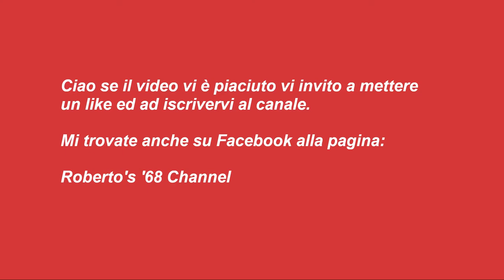#008 - Spaghetti alla carbonara ricetta originale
Spaghetti alla carbonara

Ingredienti:

320 g.  di spaghetti
200 g.  di guanciale
4       tuorli
100 g.  di pecorino
q.b.      di pepe nero macinato fresco

Preparazione:

Mettete su la pentola con l’acqua bollente salata, e aggiungete la pasta;
Tagliate a listarelle il guanciale e fatelo rosolare in una padella, fino a che non sarà diventato trasparente e non avrà rilasciato il suo grasso;
In una ciotola sbattete i tuorli con il pecorino e il pepe nero macinato fresco fino ad ottenere una crema che allungherete con un poco di acqua di cottura della pasta;
Togliete il guanciale dalla padella e mettetelo da parte, nella padella aggiungete un mestolo di acqua di cottura che servirà a rendere cremoso il grasso rimasto;
Un paio di minuti prima della cottura al dente della pasta, scolatela e tenendo un po' di acqua di cottura mantecatela nella padella;
Spegnete la fiamma e aggiungete la crema di uova mantecatela evitando di far cuocere le uova, aggiungete il guanciale finendo la mantecatura;

Inpiattate e spolverate con pecorino e una macinata di pepe nero fresco.